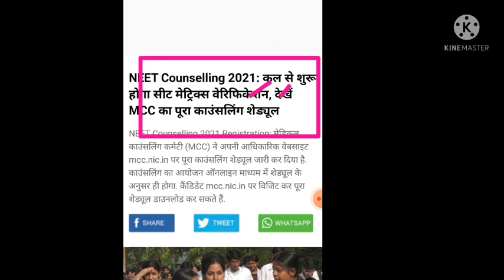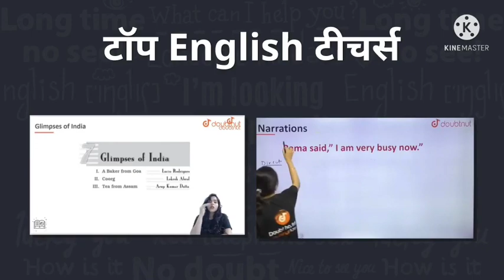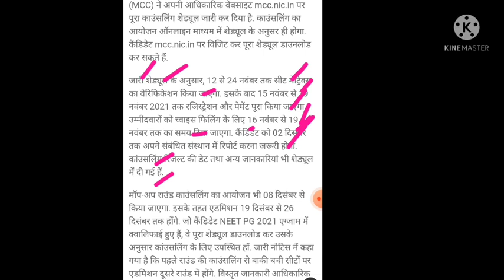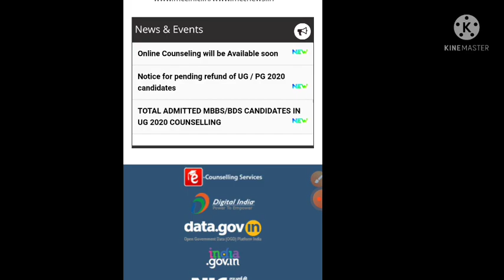neet cut of 2021|neet 2021 cut of for government college| neet state wise cut of 2021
NEET 2021 cut off | neet cut off for govt & ptivate medical college | neet expected cut off 2021

Description:-

1) Bas apne Doubt ki photo kheecho
2) Sawal ko crop karo
3) Turant Video solution pao

4 crore se jaada bachee karte hai Doubtnut App ka istemaal

0:08​ - neet 2021 expected cut off for government or private college  introduction
 01:15​ - neet private college state wise cut off
 neet government colleges  mbbs state wise cut off